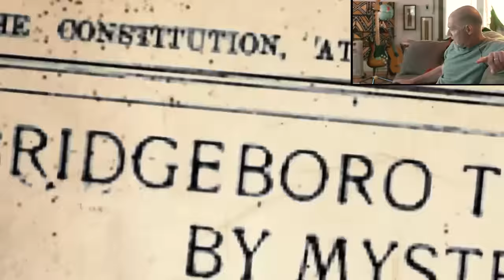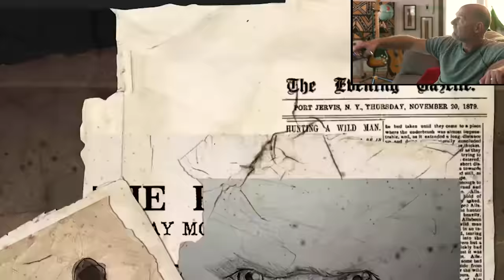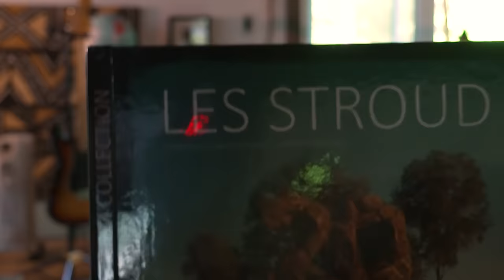Survivorman | Bigfoot | Klemtu, British Columbia | Director's Commentary | Les Stroud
As per popular request - I put together another directors commentary for you but this time from the series Survivorman Bigfoot. The experience in Klemtu certainly changed my perspective in a big way and brought to life certain aspects of the phenomenon I was still learning about.

Starring Les Stroud, John Bindernagle, the people of Klemtu BC